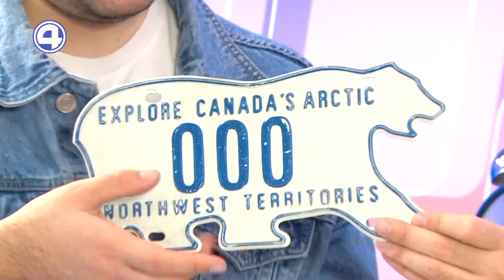ЛЮБИТЕЛИ МАШИН, СКОРЕЕ К ЭКРАНУ! Узнайте интересные факты про автомобильные номера! 25.04.2024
Регистрационные транспортные знаки появились еще в XIX веке. Но крепили их вовсе не на автомобили, а на повозки! Ещё больше любопытных фактов рассказал в эфире "Утреннего Экспресса" вице-президент клуба "Авторетро Екатеринбург" Михаил Усков.